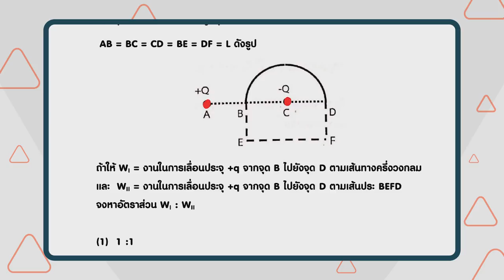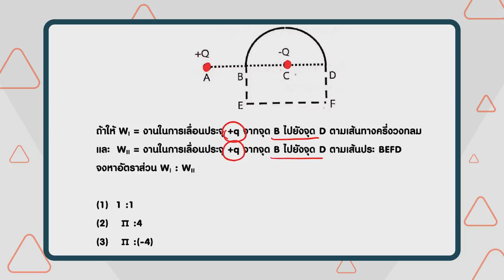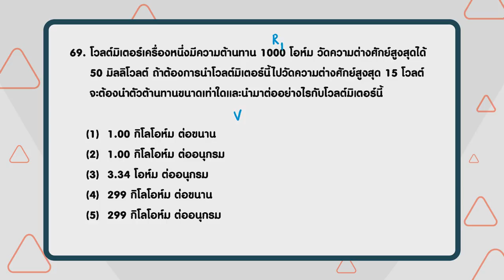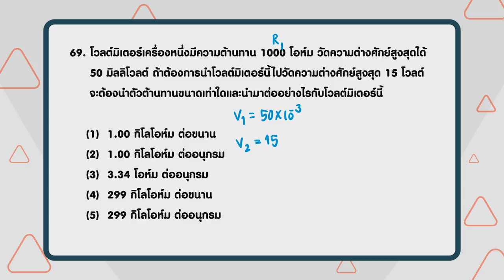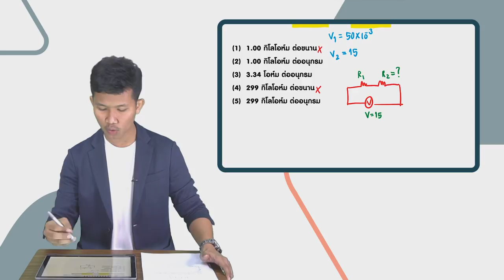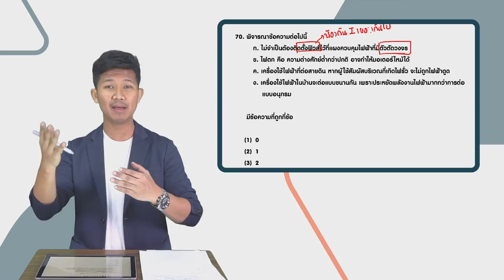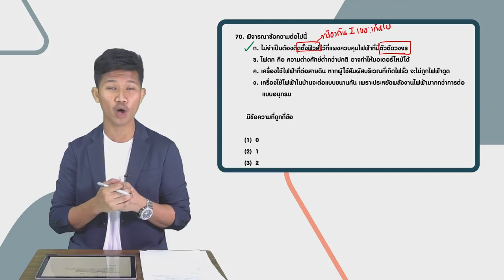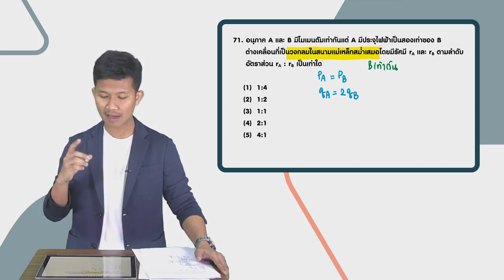เฉลยข้อสอบ PAT2 ก.พ. 61 ฟิสิกส์ ข้อ 68-71 - Adtid.in.th